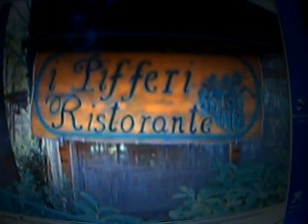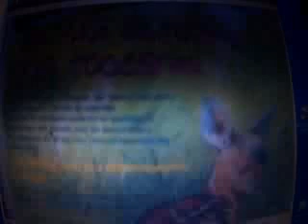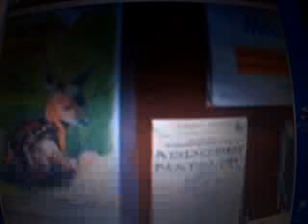i pifferi sala baganza via zappati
parco regionale